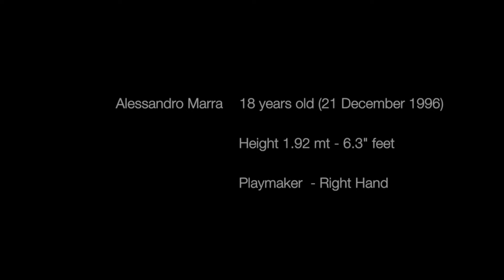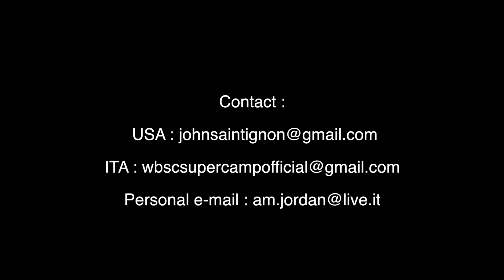Alessandro Marra - Individual Workout